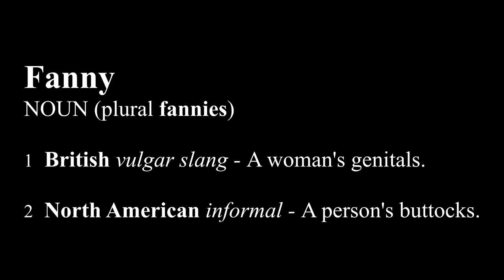Mount Your Friends #4 - George Foreman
The final episode of Mount Your Friends and everything's gone sideways!